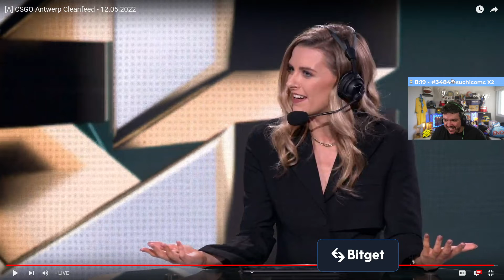GAULES REAGINDO A ENTREVISTA COM O FALLEN APÓS A VITÓRIA SOBRE A FORZE NO PGL MAJOR 2022 ANTWERP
GAULES REAGINDO A ENTREVISTA COM O FALLEN APÓS A VITÓRIA SOBRE A FORZE